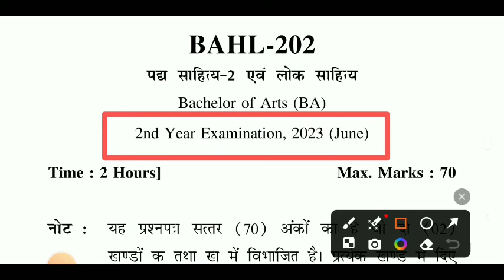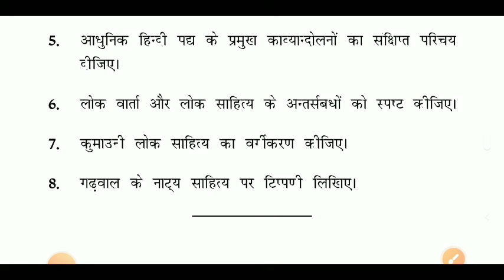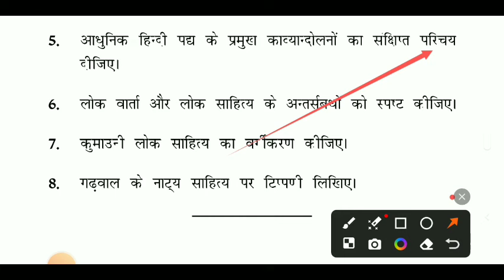BA Second Year Hindi Question Paper | Uou Bahl 202 Question Paper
uou ba second year bahl 201 previous year question paper
bahl 202 solve question paper 2023
uou ba second year hindi question paper
uou ba second year hindi question paper 2023
uou ba second year bahl 202 question paper